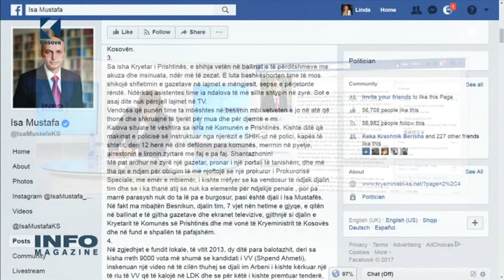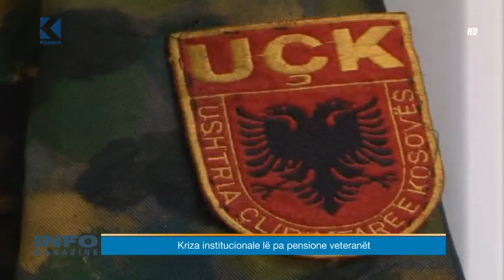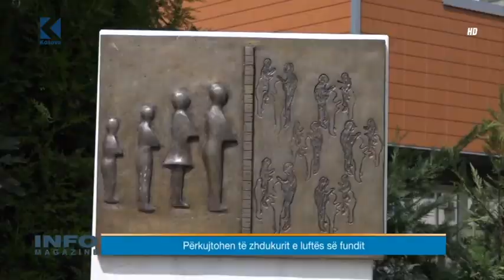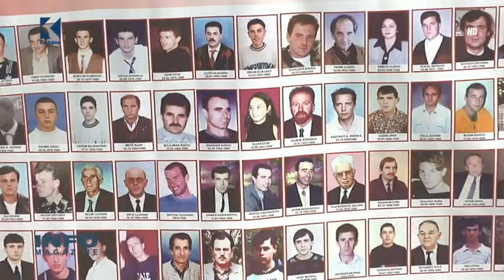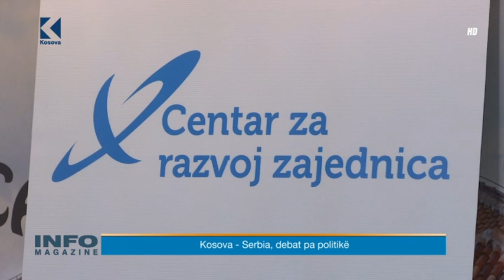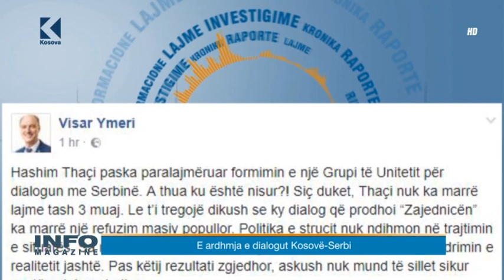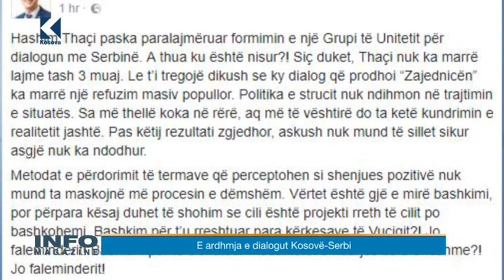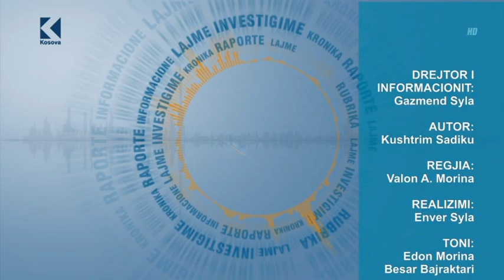Info Magazine - Shkëlzen Maliqi - 30.08.2017 - Klan Kosova